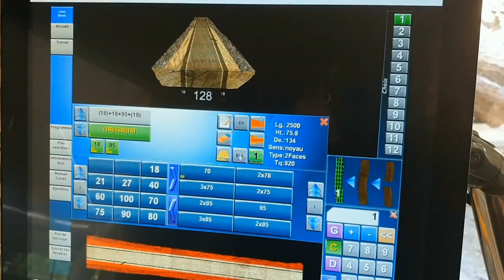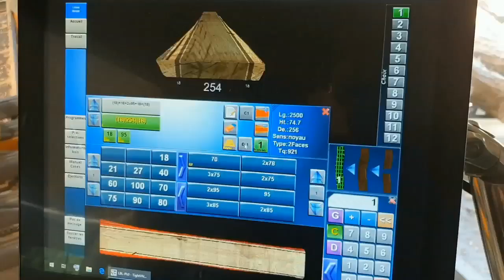Scierie à 1 opérateur LBL BRENTA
LBL BRENTA 1-operator sawmill
LBL BRENTA Sägewerk mit 1 Bediener